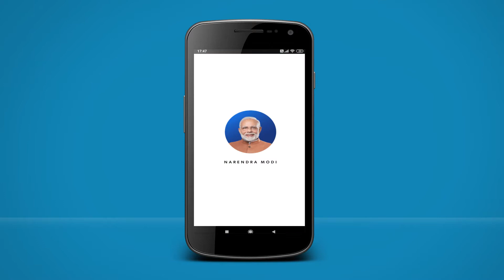Pariksha Pe Charcha TVC P-II